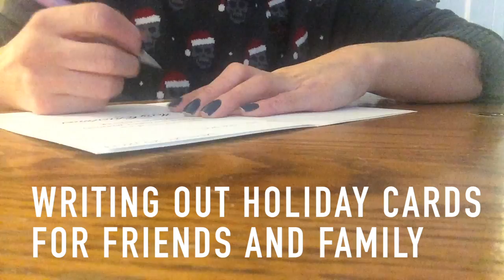WIW & Chilling With My Parents | Vlogmas Day 24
Vlogmas is almost over! So sad... :(